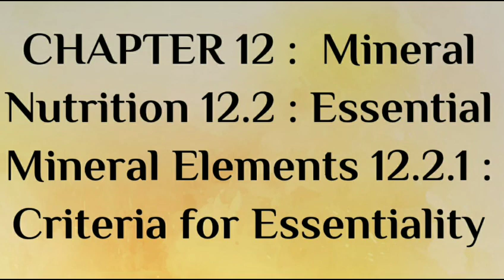12.2 : Essential Mineral Elements 12.2.1 : Criteria for Essentiality